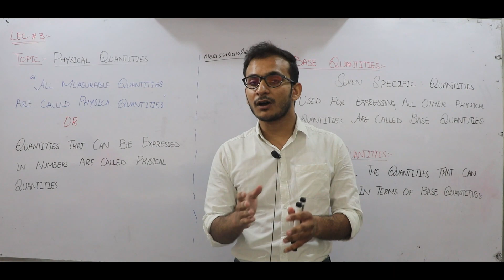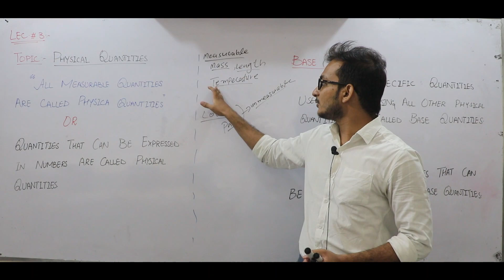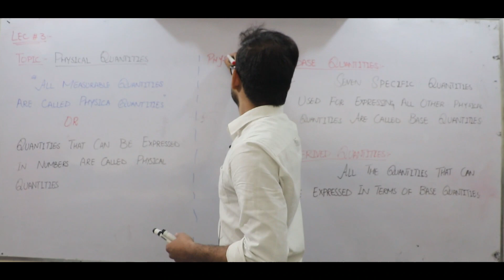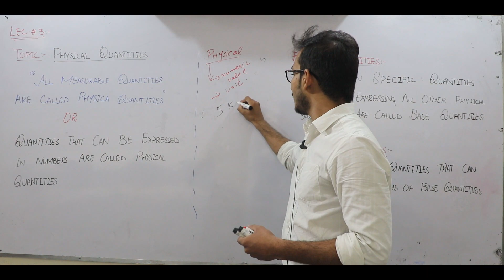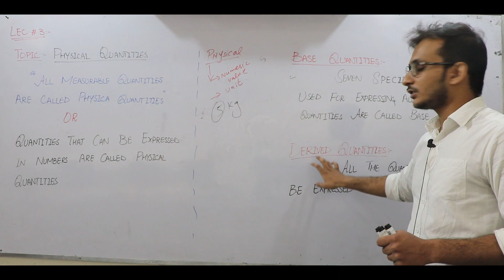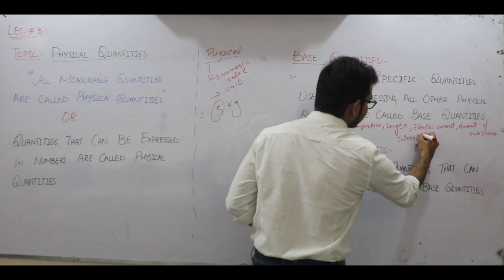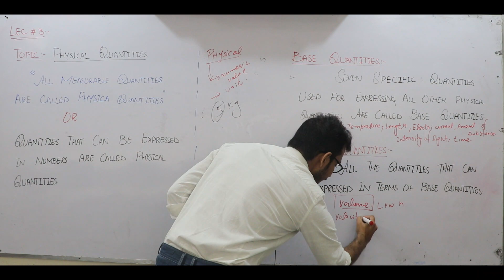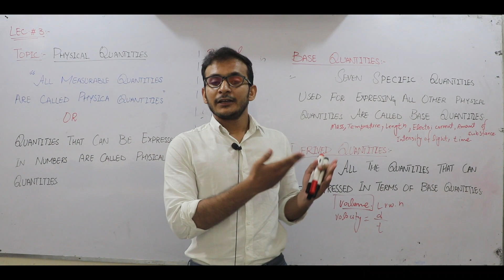9th Class Physics Chapter # 1 Physical Quantities in Urdu/Hindi LEC # 3